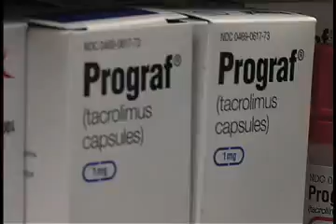Quick Take - Ling Xu, University of Minnesota College of Pharmacy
Current Pharm.D. Student at the University of Minnesota College of Pharmacy.